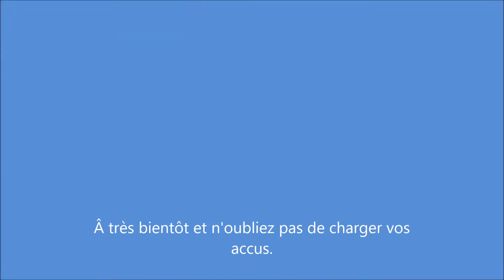11022021 Lac de Fontorbe